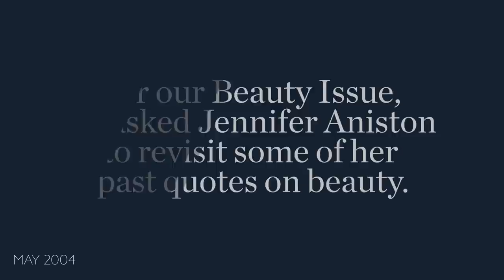Beauty According to Jennifer Aniston | Cover Stars | InStyle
Jennifer Aniston has been a beacon of all-American glamour for the past 25 years. Now, with a big birthday behind her and a bold new show on the horizon, she channels iconic beauty looks for our October cover shoot. For our Beauty Issue, we asked Jennifer Aniston to revisit some of her post quotes on beauty. Let’s just say it was “interesting” having her own words read back her — especially the ones from 1999.